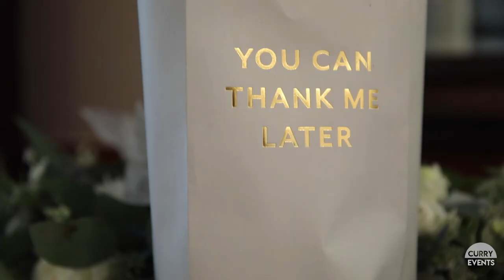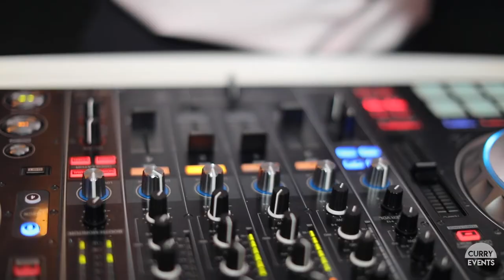The wedding of Cailin and Ryan Coates (Highlight Film)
The wedding took place in two beautiful locations. The couple and their wedding party began the day by getting ready and performing a first look at the Colonial Hotel in Gardner, MA. They then continued their day to the ceremony and reception at the Ellinwood Country Club in Athol MA.

A huge and warm thank you to the staff and owners of both venues in allowing us the freedom to film on their properties and capture this keepsake for the couple and their loved ones.

Cheers to our newlyweds, Cailin and Ryan Coates!

from your friends at
CurryEventServices.com

Film by Curry Events/Curry Films